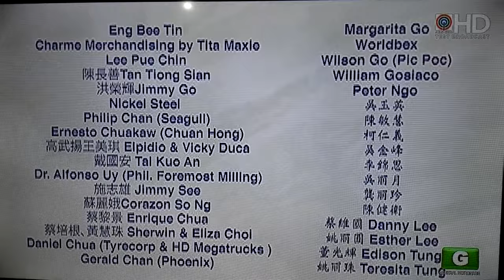𝐌𝐫. 𝐚𝐧𝐝 𝐌𝐬. 𝐂𝐡𝐢𝐧𝐚𝐭𝐨𝐰𝐧 𝟐𝟎𝟏𝟔 𝐀𝐧𝐧𝐨𝐮𝐧𝐜𝐞𝐦𝐞𝐧𝐭 𝐨𝐟 𝐖𝐢𝐧𝐧𝐞𝐫𝐬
𝙹𝚊𝚗 𝙻𝚘𝚞𝚒𝚎 𝙽𝚐𝚘 𝚊𝚗𝚍 𝚂𝚑𝚒𝚛𝚕𝚎𝚢 𝚅𝚢 𝚠𝚎𝚛𝚎 𝚗𝚊𝚖𝚎𝚍 𝚝𝚑𝚎 𝚗𝚎𝚠𝚎𝚜𝚝 𝚊𝚖𝚋𝚊𝚜𝚜𝚊𝚍𝚘𝚛𝚜 𝚘𝚏 𝚝𝚑𝚎 𝙲𝚑𝚒𝚗𝚎𝚜𝚎-𝙵𝚒𝚕𝚒𝚙𝚒𝚗𝚘 𝚌𝚘𝚖𝚖𝚞𝚗𝚒𝚝𝚢 𝚊𝚝 𝚝𝚑𝚎 𝚌𝚘𝚛𝚘𝚗𝚊𝚝𝚒𝚘𝚗 𝚗𝚒𝚐𝚑𝚝 𝚘𝚏 𝙼𝚛. 𝚊𝚗𝚍 𝙼𝚜. 𝙲𝚑𝚒𝚗𝚊𝚝𝚘𝚠𝚗 𝟸𝟶𝟷𝟼 𝚊𝚝 𝚝𝚑𝚎 𝙽𝚎𝚠𝚙𝚘𝚛𝚝 𝙿𝚎𝚛𝚏𝚘𝚛𝚖𝚒𝚗𝚐 𝙰𝚛𝚝𝚜 𝚃𝚑𝚎𝚊𝚝𝚎𝚛 𝚊𝚝 𝚁𝚎𝚜𝚘𝚛𝚝𝚜 𝚆𝚘𝚛𝚕𝚍 𝙼𝚊𝚗𝚒𝚕𝚊.

𝙻𝚒𝚗 𝚉𝚎𝚗𝚐 𝚊𝚗𝚍 𝚂𝚑𝚎𝚛𝚠𝚒𝚗 𝚈𝚊𝚘 𝚠𝚎𝚛𝚎 𝚗𝚊𝚖𝚎𝚍 𝚏𝚒𝚛𝚜𝚝 𝚛𝚞𝚗𝚗𝚎𝚛𝚜-𝚞𝚙, 𝚊𝚗𝚍 𝙿𝚒𝚌𝚑𝚒𝚎 𝙻𝚒𝚖 𝚊𝚗𝚍 𝚆𝚛𝚢𝚊𝚗 𝙲𝚑𝚞𝚊 𝚠𝚎𝚛𝚎 𝚗𝚊𝚖𝚎𝚍 𝚜𝚎𝚌𝚘𝚗𝚍 𝚛𝚞𝚗𝚗𝚎𝚛𝚜-𝚞𝚙.

𝙰𝚌𝚌𝚘𝚛𝚍𝚒𝚗𝚐 𝚝𝚘 𝚝𝚑𝚎 𝚘𝚏𝚏𝚒𝚌𝚒𝚊𝚕 𝚠𝚎𝚋𝚜𝚒𝚝𝚎 𝚘𝚏 𝙼𝚒𝚜𝚜 𝙲𝚑𝚒𝚗𝚊𝚝𝚘𝚠𝚗 𝙵𝚘𝚞𝚗𝚍𝚊𝚝𝚒𝚘𝚗, 𝚝𝚑𝚎 𝚙𝚊𝚐𝚎𝚊𝚗𝚝 𝚊𝚒𝚖𝚜 𝚝𝚘 𝚜𝚎𝚊𝚛𝚌𝚑 𝚏𝚘𝚛 𝚝𝚑𝚎 𝚋𝚎𝚜𝚝 𝙲𝚑𝚒𝚗𝚎𝚜𝚎-𝙵𝚒𝚕𝚒𝚙𝚒𝚗𝚘 𝚕𝚊𝚍𝚒𝚎𝚜 𝚊𝚗𝚍 𝚐𝚎𝚗𝚝𝚕𝚎𝚖𝚎𝚗 𝚠𝚑𝚘 𝚌𝚊𝚗 𝚋𝚎𝚜𝚝 𝚛𝚎𝚙𝚛𝚎𝚜𝚎𝚗𝚝 𝚝𝚑𝚎 𝚖𝚘𝚍𝚎𝚛𝚗 𝙲𝚑𝚒𝚗𝚎𝚜𝚎-𝙵𝚒𝚕𝚒𝚙𝚒𝚗𝚘 𝚘𝚏 𝚝𝚑𝚒𝚜 𝚐𝚎𝚗𝚎𝚛𝚊𝚝𝚒𝚘𝚗.

𝚃𝚑𝚎 𝚎𝚟𝚎𝚗𝚝 𝚠𝚊𝚜 𝚑𝚘𝚜𝚝𝚎𝚍 𝚋𝚢 𝙶𝚛𝚎𝚝𝚌𝚑𝚎𝚗 𝙷𝚘 𝚊𝚗𝚍 𝚁𝚘𝚋𝚒 𝙳𝚘𝚖𝚒𝚗𝚐𝚘.

𝐀𝐛𝐨𝐮𝐭 𝐌𝐫. 𝐚𝐧𝐝 𝐌𝐬. 𝐂𝐡𝐢𝐧𝐚𝐭𝐨𝐰𝐧 𝟐𝟎𝟏𝟔
𝙼𝚛. 𝚊𝚗𝚍 𝙼𝚜. 𝙲𝚑𝚒𝚗𝚊𝚝𝚘𝚠𝚗 𝟸𝟶𝟷𝟼, 𝚊 𝚋𝚛𝚊𝚒𝚗𝚌𝚑𝚒𝚕𝚍 𝚘𝚏 𝙼𝚒𝚜𝚜 𝙲𝚑𝚒𝚗𝚊𝚝𝚘𝚠𝚗 𝙵𝚘𝚞𝚗𝚍𝚊𝚝𝚒𝚘𝚗 𝚊𝚗𝚍 𝙲𝚑𝚒𝚗𝚘𝚢 𝚃𝚅, 𝚒𝚜 𝚊 𝚖𝚘𝚗𝚝𝚑-𝚕𝚘𝚗𝚐 𝚓𝚘𝚞𝚛𝚗𝚎𝚢 𝚘𝚏 𝚍𝚒𝚜𝚌𝚘𝚟𝚎𝚛𝚢 𝚊𝚜 𝚝𝚑𝚎𝚢 𝚍𝚒𝚜𝚙𝚕𝚊𝚢 𝚜𝚝𝚛𝚎𝚗𝚐𝚝𝚑 𝚘𝚏 𝚌𝚑𝚊𝚛𝚊𝚌𝚝𝚎𝚛, 𝚜𝚞𝚋𝚜𝚝𝚊𝚗𝚌𝚎 𝚊𝚗𝚍 𝚜𝚑𝚊𝚛𝚎 𝚊 𝚛𝚎𝚍𝚎𝚏𝚒𝚗𝚎𝚍 𝚒𝚖𝚊𝚐𝚎 𝚘𝚏 𝚝𝚑𝚎 𝚋𝚎𝚊𝚞𝚝𝚢 𝚘𝚏 𝙲𝚑𝚒𝚗𝚎𝚜𝚎-𝙵𝚒𝚕𝚒𝚙𝚒𝚗𝚘 𝚌𝚞𝚕𝚝𝚞𝚛𝚎.

𝐏𝐨𝐩𝐮𝐥𝐚𝐫 𝐚𝐧𝐝 𝐩𝐫𝐞𝐬𝐭𝐢𝐠𝐢𝐨𝐮𝐬 𝐩𝐞𝐫𝐬𝐨𝐧𝐚𝐥𝐢𝐭𝐢𝐞𝐬
𝙲𝚑𝚒𝚗𝚘𝚢 𝚃𝚅 𝚑𝚘𝚜𝚝 𝙶𝚛𝚎𝚝𝚌𝚑𝚎𝚗 𝙷𝚘, 𝙰𝙱𝚂-𝙲𝙱𝙽 𝚊𝚛𝚝𝚒𝚜𝚝 𝚁𝚘𝚋𝚒 𝙳𝚘𝚖𝚒𝚗𝚐𝚘, 𝚄𝚙𝚏𝚛𝚘𝚗𝚝 𝚊𝚝 𝚄𝙰𝙰𝙿 𝙷𝚘𝚜𝚝 𝙹𝚊𝚗𝚎𝚎𝚗𝚊 𝙲𝚑𝚊𝚗 𝚊𝚗𝚍 𝚆𝚒𝚕𝚕𝚘𝚛𝚍 𝙲𝚑𝚞𝚊 𝚑𝚘𝚜𝚝𝚎𝚍 𝚝𝚑𝚎 𝚌𝚘𝚛𝚘𝚗𝚊𝚝𝚒𝚘𝚗 𝚗𝚒𝚐𝚑𝚝. 𝚂𝚘𝚖𝚎 𝚘𝚏 𝚝𝚑𝚎 𝚑𝚒𝚐𝚑 𝚙𝚛𝚘𝚏𝚒𝚕𝚎 𝚙𝚎𝚛𝚜𝚘𝚗𝚊𝚕𝚒𝚝𝚒𝚎𝚜 𝚏𝚛𝚘𝚖 𝚝𝚑𝚎 𝙵𝚒𝚕𝚒𝚙𝚒𝚗𝚘-𝙲𝚑𝚒𝚗𝚎𝚜𝚎 𝚌𝚘𝚖𝚖𝚞𝚗𝚒𝚝𝚢, 𝚊𝚗𝚍 𝚏𝚊𝚜𝚑𝚒𝚘𝚗 𝚊𝚗𝚍 𝚎𝚗𝚝𝚎𝚛𝚝𝚊𝚒𝚗𝚖𝚎𝚗𝚝 𝚒𝚗𝚍𝚞𝚜𝚝𝚛𝚒𝚎𝚜 𝚠𝚑𝚘 𝚖𝚊𝚍𝚎 𝚞𝚙 𝚝𝚑𝚎 𝚙𝚛𝚎𝚜𝚝𝚒𝚐𝚒𝚘𝚞𝚜 𝚙𝚊𝚗𝚎𝚕 𝚘𝚏 𝚓𝚞𝚍𝚐𝚎𝚜 𝚠𝚎𝚛𝚎: 𝚂𝚎𝚗𝚊𝚝𝚘𝚛 𝚁𝚒𝚜𝚊 𝙷𝚘𝚗𝚝𝚒𝚟𝚎𝚛𝚘𝚜, 𝙲𝚑𝚒𝚗𝚎𝚜𝚎 𝙰𝚖𝚋𝚊𝚜𝚜𝚊𝚍𝚘𝚛 𝙿𝚊𝚗 𝙵𝚎𝚗𝚐, 𝙵𝚎𝚍𝚎𝚛𝚊𝚝𝚒𝚘𝚗 𝚘𝚏 𝙵𝚒𝚕𝚒𝚙𝚒𝚗𝚘 𝙲𝚑𝚒𝚗𝚎𝚜𝚎 𝙲𝚑𝚊𝚖𝚋𝚎𝚛𝚜 𝚘𝚏 𝙲𝚘𝚖𝚖𝚎𝚛𝚌𝚎 & 𝙸𝚗𝚍𝚞𝚜𝚝𝚛𝚢, 𝙸𝚗𝚌. (𝙵𝙵𝙲𝙲𝙲𝙸𝙸) 𝚅𝚒𝚌𝚎 𝙿𝚛𝚎𝚜𝚒𝚍𝚎𝚗𝚝 𝙷𝚎𝚗𝚛𝚢 𝙻𝚒𝚖 𝙱𝚘𝚗 𝙻𝚒𝚘𝚗𝚐, 𝙰𝙱𝚂-𝙲𝙱𝙽 𝙲𝙵𝙾 𝙰𝚕𝚍𝚛𝚒𝚗 𝙲𝚎𝚛𝚛𝚊𝚍𝚘, 𝚁𝚎𝚐𝚊𝚕 𝙵𝚒𝚕𝚖𝚜’ 𝚁𝚘𝚜𝚎𝚕𝚕𝚎 𝙼𝚘𝚗𝚝𝚎𝚟𝚎𝚛𝚍𝚎, 𝙾𝚛𝚒𝚎𝚗𝚝𝚊𝚕 𝙶𝚛𝚘𝚞𝚙’𝚜 𝙶𝚎𝚗𝚎𝚛𝚊𝚕 𝙼𝚊𝚗𝚊𝚐𝚎𝚛 𝙺𝚎𝚟𝚒𝚗 𝚆𝚘𝚗𝚐, 𝚊𝚗𝚍 𝙵𝚊𝚜𝚑𝚒𝚘𝚗 𝙳𝚎𝚜𝚒𝚐𝚗𝚎𝚛 𝙳𝚒𝚝𝚝𝚊 𝚂𝚊𝚗𝚍𝚒𝚌𝚘. 𝚂𝚒𝚗𝚐𝚎𝚛𝚜 𝚁𝚒𝚌𝚑𝚊𝚛𝚍 𝙿𝚘𝚘𝚗 𝚊𝚗𝚍 𝙺𝚉 𝚃𝚊𝚗𝚍𝚒𝚗𝚐𝚊𝚗 𝚜𝚎𝚛𝚎𝚗𝚊𝚍𝚎𝚍 𝚝𝚑𝚎 𝚌𝚊𝚗𝚍𝚒𝚍𝚊𝚝𝚎𝚜 𝚍𝚞𝚛𝚒𝚗𝚐 𝚝𝚑𝚎 𝚏𝚘𝚛𝚖𝚊𝚕 𝚠𝚎𝚊𝚛 𝚌𝚘𝚖𝚙𝚎𝚝𝚒𝚝𝚒𝚘𝚗.

𝟐𝟎𝟏𝟔 𝐌𝐫. 𝐚𝐧𝐝 𝐌𝐢𝐬𝐬 𝐂𝐡𝐢𝐧𝐚𝐭𝐨𝐰𝐧 𝐏𝐡𝐢𝐥𝐢𝐩𝐩𝐢𝐧𝐞𝐬 𝐰𝐢𝐧𝐧𝐞𝐫𝐬 𝐜𝐫𝐨𝐰𝐧𝐞𝐝
𝙼𝙰𝙽𝙸𝙻𝙰, 𝙿𝚑𝚒𝚕𝚒𝚙𝚙𝚒𝚗𝚎𝚜 – 𝙹𝚊𝚗 𝙻𝚘𝚞𝚒𝚎 𝙽𝚐𝚘, 𝟸𝟸, 𝚊𝚗𝚍 𝚂𝚑𝚒𝚛𝚕𝚎𝚢 𝙼𝚊𝚎 𝚅𝚢, 𝟸𝟺, 𝚠𝚎𝚛𝚎 𝚌𝚛𝚘𝚠𝚗𝚎𝚍 𝟸𝟶𝟷𝟼 𝙼𝚛. 𝚊𝚗𝚍 𝙼𝚒𝚜𝚜 𝙲𝚑𝚒𝚗𝚊𝚝𝚘𝚠𝚗 𝙿𝚑𝚒𝚕𝚒𝚙𝚙𝚒𝚗𝚎𝚜 𝚋𝚢 𝚘𝚞𝚝𝚐𝚘𝚒𝚗𝚐 𝚠𝚒𝚗𝚗𝚎𝚛𝚜 𝙺𝚞𝚛𝚝 𝙹𝚘𝚜𝚑𝚞𝚊 𝙾𝚗𝚐 (𝚕𝚎𝚏𝚝) 𝚊𝚗𝚍 𝙽𝚒𝚌𝚘𝚕𝚎 𝙲𝚘𝚛𝚍𝚘𝚟𝚎𝚜 (𝚛𝚒𝚐𝚑𝚝, 𝟸𝟶𝟷𝟼 𝙱𝚋. 𝙿𝚒𝚕𝚒𝚙𝚒𝚗𝚊𝚜 𝙶𝚛𝚊𝚗𝚍 𝙸𝚗𝚝𝚎𝚛𝚗𝚊𝚝𝚒𝚘𝚗𝚊𝚕) 𝚒𝚗 𝚐𝚕𝚒𝚝𝚝𝚎𝚛𝚒𝚗𝚐 𝚏𝚒𝚗𝚊𝚕𝚜 𝚊𝚝 𝚝𝚑𝚎 𝙽𝚎𝚠 𝙿𝚎𝚛𝚏𝚘𝚛𝚖𝚒𝚗𝚐 𝙰𝚛𝚝𝚜 𝚃𝚑𝚎𝚊𝚝𝚎𝚛 𝚒𝚗 𝚁𝚎𝚜𝚘𝚛𝚝𝚜 𝚆𝚘𝚛𝚕𝚍 𝙼𝚊𝚗𝚒𝚕𝚊, 𝚂𝚞𝚗𝚍𝚊𝚢 𝚎𝚟𝚎𝚗𝚒𝚗𝚐, 𝙹𝚞𝚕𝚢 𝟹𝟷. 𝚃𝚑𝚎𝚢 𝚠𝚒𝚕𝚕 𝚜𝚎𝚛𝚟𝚎 𝚊𝚜 𝚝𝚑𝚎 𝚊𝚖𝚋𝚊𝚜𝚜𝚊𝚍𝚘𝚛𝚜 𝚘𝚏 𝚝𝚑𝚎 𝙵𝚒𝚕𝚒𝚙𝚒𝚗𝚘-𝙲𝚑𝚒𝚗𝚎𝚜𝚎 𝙲𝚘𝚖𝚖𝚞𝚗𝚒𝚝𝚢.

𝚂𝚑𝚒𝚛𝚕𝚎𝚢 𝙼𝚊𝚎 𝚘𝚏 𝚃𝚊𝚌𝚕𝚘𝚋𝚊𝚗 𝙲𝚒𝚝𝚢 𝚒𝚜 𝚊 𝚄𝚗𝚒𝚟𝚎𝚛𝚜𝚊𝚕 𝚁𝚎𝚌𝚘𝚛𝚍𝚜 𝚊𝚛𝚝𝚒𝚜𝚝. 𝚂𝚑𝚎 𝚛𝚎𝚌𝚎𝚗𝚝𝚕𝚢 𝚠𝚊𝚡𝚎𝚍 𝚊𝚗 𝚊𝚕𝚋𝚞𝚖, 𝚂𝚒𝚖𝚙𝚕𝚢 𝙱𝚘𝚜𝚜𝚊, 𝚊 𝟷𝟼-𝚝𝚛𝚊𝚌𝚔 𝚋𝚘𝚜𝚜𝚊 𝚗𝚘𝚟𝚊 𝚏𝚊𝚟𝚘𝚛𝚒𝚝𝚎𝚜 𝚒𝚗𝚌𝚕𝚞𝚍𝚒𝚗𝚐 𝚈𝚘𝚞 𝙰𝚛𝚎 𝚃𝚑𝚎 𝚂𝚞𝚗𝚜𝚑𝚒𝚗𝚎 𝚘𝚏 𝙼𝚢 𝙻𝚒𝚏𝚎, 𝙰𝚕𝚘𝚗𝚎 𝙰𝚝 𝙻𝚊𝚜𝚝, 𝚂𝚘𝚖𝚎𝚠𝚑𝚎𝚛𝚎 𝙳𝚘𝚠𝚗 𝚃𝚑𝚎 𝚁𝚘𝚊𝚍, 𝙲𝚊𝚗’𝚝 𝚃𝚊𝚔𝚎 𝙼𝚢 𝙴𝚢𝚎𝚜 𝙾𝚏𝚏 𝚈𝚘𝚞 𝚊𝚗𝚍 𝚈𝚘𝚞’𝚟𝚎 𝙶𝚘𝚝 𝙰 𝙵𝚛𝚒𝚎𝚗𝚍. 𝙻𝚊𝚜𝚝 𝙼𝚊𝚢, 𝚜𝚑𝚎 𝚠𝚊𝚜 𝚝𝚑𝚎 𝚏𝚛𝚘𝚗𝚝 𝚊𝚌𝚝 𝚘𝚏 𝙾𝚐𝚒𝚎 𝙰𝚕𝚌𝚊𝚜𝚒𝚍 𝚒𝚗 𝚑𝚒𝚜 𝚕𝚒𝚟𝚎 𝚌𝚘𝚗𝚌𝚎𝚛𝚝 𝚒𝚗 𝙶𝚎𝚗𝚎𝚛𝚊𝚕 𝚂𝚊𝚗𝚝𝚘𝚜 𝙲𝚒𝚝𝚢.

𝚂𝚊𝚋𝚒𝚑𝚒𝚗 𝙼𝚘, 𝚌𝚘𝚖𝚙𝚘𝚜𝚎𝚍 𝚋𝚢 𝙰𝚛𝚗𝚒𝚎 𝙼𝚎𝚗𝚍𝚊𝚛𝚘𝚜, 𝚠𝚊𝚜 𝚂𝚑𝚒𝚛𝚕𝚎𝚢 𝙼𝚊𝚎’𝚜 𝚏𝚒𝚛𝚜𝚝 𝚜𝚒𝚗𝚐𝚕𝚎 𝚛𝚎𝚕𝚎𝚊𝚜𝚎𝚍 𝚒𝚗 𝟸𝟶𝟷𝟺. 𝙰 𝚃𝚢𝚙𝚑𝚘𝚘𝚗 𝚈𝚘𝚕𝚊𝚗𝚍𝚊 𝚜𝚞𝚛𝚟𝚒𝚟𝚘𝚛, 𝚜𝚑𝚎 𝚊𝚕𝚘𝚗𝚐 𝚠𝚒𝚝𝚑 𝙶𝚊𝚛𝚢 𝚅𝚊𝚕𝚎𝚗𝚌𝚒𝚊𝚗𝚘, 𝙼𝚊𝚛𝚝𝚒𝚗 𝙽𝚒𝚎𝚟𝚎𝚛𝚊, 𝙺𝚞𝚑 𝙻𝚎𝚍𝚎𝚜𝚖𝚊, 𝚁𝚎𝚐𝚒𝚗𝚎 𝚅𝚎𝚕𝚊𝚜𝚚𝚞𝚎𝚣, 𝙾𝚐𝚒𝚎 𝙰𝚕𝚌𝚊𝚜𝚒𝚍, 𝚉𝚜𝚊 𝚉𝚜𝚊 𝙿𝚊𝚍𝚒𝚕𝚕𝚊 𝚊𝚗𝚍 𝙻𝚊𝚗𝚒 𝙼𝚒𝚜𝚊𝚕𝚞𝚌𝚑𝚊, 𝚊𝚖𝚘𝚗𝚐 𝚘𝚝𝚑𝚎𝚛𝚜, 𝚕𝚎𝚗𝚝 𝚝𝚑𝚎𝚒𝚛 𝚟𝚘𝚒𝚌𝚎𝚜 𝚝𝚘 𝚝𝚑𝚎 𝚊𝚕𝚋𝚞𝚖, 𝚃𝚑𝚎 𝙿𝚛𝚊𝚢𝚎𝚛, 𝚙𝚛𝚘𝚌𝚎𝚎𝚍𝚜 𝚘𝚏 𝚠𝚑𝚒𝚌𝚑 𝚠𝚎𝚛𝚎 𝚌𝚑𝚊𝚗𝚗𝚎𝚕𝚎𝚍 𝚝𝚘 𝚝𝚑𝚎 𝚟𝚒𝚌𝚝𝚒𝚖𝚜 𝚘𝚏 𝚈𝚘𝚕𝚊𝚗𝚍𝚊 𝚊𝚗𝚍 𝚝𝚑𝚎 𝟽.𝟸 𝚖𝚊𝚐𝚗𝚒𝚝𝚞𝚍𝚎 𝚎𝚊𝚛𝚝𝚑𝚚𝚞𝚊𝚔𝚎 𝚝𝚑𝚊𝚝 𝚑𝚒𝚝 𝚝𝚑𝚎 𝚅𝚒𝚜𝚊𝚢𝚊𝚜.

𝙹𝚊𝚗 𝙻𝚘𝚞𝚒𝚎 𝚒𝚜 𝚊 𝚐𝚛𝚊𝚍𝚞𝚊𝚝𝚎 𝚘𝚏 𝙼𝚊𝚗𝚊𝚐𝚎𝚖𝚎𝚗𝚝 𝚘𝚏 𝙵𝚒𝚗𝚊𝚗𝚌𝚒𝚊𝚕 𝙸𝚗𝚜𝚝𝚒𝚝𝚞𝚝𝚒𝚘𝚗𝚜 𝚏𝚛𝚘𝚖 𝙳𝚎 𝙻𝚊 𝚂𝚊𝚕𝚕𝚎 𝚄𝚗𝚒𝚟𝚎𝚛𝚜𝚒𝚝𝚢. 𝙷𝚎’𝚜 𝚊 𝚌𝚊𝚛𝚎𝚎𝚛-𝚍𝚛𝚒𝚟𝚎𝚗 𝚙𝚎𝚛𝚜𝚘𝚗 𝚠𝚑𝚘 𝚕𝚘𝚟𝚎𝚜 𝚝𝚘 𝚝𝚊𝚔𝚎 𝚊𝚍𝚟𝚊𝚗𝚝𝚊𝚐𝚎 𝚘𝚏 𝚊𝚕𝚕 𝚝𝚑𝚎 𝚘𝚙𝚙𝚘𝚛𝚝𝚞𝚗𝚒𝚝𝚒𝚎𝚜 𝚝𝚑𝚊𝚝 𝚌𝚘𝚖𝚎 𝚑𝚒𝚜 𝚠𝚊𝚢 𝚊𝚗𝚍 𝚗𝚎𝚟𝚎𝚛 𝚜𝚑𝚒𝚎𝚜 𝚊𝚠𝚊𝚢 𝚏𝚛𝚘𝚖 𝚝𝚑𝚎 𝚕𝚒𝚖𝚎𝚕𝚒𝚐𝚑𝚝, 𝚎𝚜𝚙𝚎𝚌𝚒𝚊𝚕𝚕𝚢 𝚠𝚑𝚎𝚗 𝚒𝚝 𝚌𝚘𝚖𝚎𝚜 𝚝𝚘 𝚙𝚞𝚋𝚕𝚒𝚌 𝚜𝚙𝚎𝚊𝚔𝚒𝚗𝚐. 𝙱𝚎𝚒𝚗𝚐 𝚊 𝚜𝚝𝚛𝚘𝚗𝚐 𝚊𝚍𝚟𝚘𝚌𝚊𝚝𝚎 𝚘𝚏 𝚏𝚒𝚗𝚊𝚗𝚌𝚒𝚊𝚕 𝚕𝚒𝚝𝚎𝚛𝚊𝚌𝚢, 𝚑𝚎 𝚑𝚊𝚜 𝚊 𝚙𝚊𝚜𝚜𝚒𝚘𝚗 𝚊𝚗𝚍 𝚎𝚡𝚙𝚎𝚛𝚒𝚎𝚗𝚌𝚎 𝚝𝚘 𝚎𝚍𝚞𝚌𝚊𝚝𝚎 𝚝𝚑𝚎 𝚢𝚘𝚞𝚝𝚑 𝚊𝚋𝚘𝚞𝚝 𝚙𝚎𝚛𝚜𝚘𝚗𝚊𝚕 𝚏𝚒𝚗𝚊𝚗𝚌𝚎.

𝚂𝚑𝚒𝚛𝚕𝚎𝚢 𝙼𝚊𝚎 𝚊𝚕𝚜𝚘 𝚋𝚊𝚐𝚐𝚎𝚍 𝚝𝚑𝚎 𝙱𝚎𝚜𝚝 𝚒𝚗 𝚂𝚠𝚒𝚖𝚜𝚞𝚒𝚝 𝚊𝚗𝚍 𝙼𝚒𝚜𝚜 𝙾𝚛𝚒𝚎𝚗𝚝𝚊𝚕 𝚊𝚠𝚊𝚛𝚍𝚜 𝚠𝚑𝚒𝚕𝚎 𝙹𝚊𝚗 𝙻𝚘𝚞𝚒𝚎 𝚠𝚊𝚜 𝚗𝚊𝚖𝚎𝚍 𝙼𝚛. 𝙿𝚑𝚘𝚝𝚘𝚐𝚎𝚗𝚒𝚌 𝚊𝚗𝚍 𝙱𝚎𝚜𝚝 𝚒𝚗 𝚂𝚠𝚒𝚖𝚠𝚎𝚊𝚛.

𝚃𝚑𝚎 𝚛𝚞𝚗𝚗𝚎𝚛𝚜-𝚞𝚙 𝚠𝚎𝚛𝚎 𝙻𝚒𝚗 𝚉𝚎𝚗𝚐 𝚊𝚗𝚍 𝚂𝚑𝚎𝚛𝚠𝚒𝚗 𝚈𝚊𝚘 (𝚏𝚒𝚛𝚜𝚝, 𝚠𝚒𝚝𝚑 𝙿𝟷𝟶𝟶,𝟶𝟶𝟶 𝚌𝚊𝚜𝚑 𝚙𝚛𝚒𝚣𝚎 𝚎𝚊𝚌𝚑) 𝚊𝚗𝚍 𝙿𝚒𝚌𝚑𝚒𝚎 𝙻𝚒𝚖 𝚊𝚗𝚍 𝚆𝚛𝚢𝚊𝚗 𝙲𝚑𝚞𝚊 (𝚜𝚎𝚌𝚘𝚗𝚍, 𝚠𝚒𝚝𝚑 𝙿𝟸𝟶𝟶,𝟶𝟶𝟶 𝚌𝚊𝚜𝚑 𝚙𝚛𝚒𝚣𝚎 𝚎𝚊𝚌𝚑). 𝚈𝚊𝚘 𝚊𝚗𝚍 𝙻𝚒𝚖 𝚠𝚎𝚛𝚎 𝚍𝚎𝚌𝚕𝚊𝚛𝚎𝚍 𝙼𝚛. 𝚊𝚗𝚍 𝙼𝚒𝚜𝚜 𝙿𝚑𝚒𝚕𝚒𝚙𝚙𝚒𝚗𝚎 𝙰𝚒𝚛𝚕𝚒𝚗𝚎𝚜 𝚠𝚑𝚒𝚕𝚎 𝙲𝚑𝚞𝚊 𝚠𝚊𝚜 𝙼𝚛. 𝚂𝚑𝚒𝚖𝚖𝚒𝚊𝚗.

𝚃𝚑𝚎 𝚋𝚘𝚊𝚛𝚍 𝚘𝚏 𝚓𝚞𝚍𝚐𝚎𝚜 𝚠𝚊𝚜 𝚌𝚘𝚖𝚙𝚘𝚜𝚎𝚍 𝚘𝚏 𝚂𝚎𝚗. 𝚁𝚒𝚜𝚊 𝙷𝚘𝚗𝚝𝚒𝚟𝚎𝚛𝚘𝚜, 𝚏𝚒𝚕𝚖 𝚙𝚛𝚘𝚍𝚞𝚌𝚎𝚛 𝚁𝚘𝚜𝚎𝚕𝚕𝚎 𝙼𝚘𝚗𝚝𝚎𝚟𝚎𝚛𝚍𝚎, 𝚏𝚊𝚜𝚑𝚒𝚘𝚗 𝚍𝚎𝚜𝚒𝚐𝚗𝚎𝚛 𝙳𝚒𝚝𝚝𝚊 𝚂𝚊𝚗𝚍𝚒𝚌𝚘 𝚊𝚗𝚍 𝙰𝚛𝚕𝚎𝚗𝚎 𝙲𝚑𝚎𝚗𝚐 𝚃𝚘𝚋𝚒𝚊𝚜 (𝚝𝚑𝚎 𝚏𝚒𝚛𝚜𝚝 𝙼𝚒𝚜𝚜 𝙲𝚑𝚒𝚗𝚊𝚝𝚘𝚠𝚗 𝚒𝚗 𝟷𝟿𝟽𝟺). 𝙺𝚊𝚙𝚊𝚖𝚒𝚕𝚢𝚊 𝚜𝚝𝚊𝚛𝚜 𝚁𝚘𝚋𝚒 𝙳𝚘𝚖𝚒𝚗𝚐𝚘 𝚊𝚗𝚍 𝙶𝚛𝚎𝚝𝚌𝚑𝚎𝚗 𝙷𝚘 𝚎𝚖𝚌𝚎𝚎𝚍 𝚝𝚑𝚎 𝚎𝚟𝚎𝚗𝚝 𝚠𝚒𝚝𝚑 𝙹𝚊𝚗𝚎𝚎𝚗𝚊 𝙲𝚑𝚊𝚗 𝚊𝚗𝚍 𝚆𝚒𝚕𝚕𝚘𝚛𝚍 𝙲𝚑𝚞𝚊 𝚊𝚜 𝚊𝚗𝚌𝚑𝚘𝚛𝚜. 𝙻𝚒𝚟𝚎 𝚙𝚎𝚛𝚏𝚘𝚛𝚖𝚊𝚗𝚌𝚎𝚜 𝚠𝚎𝚛𝚎 𝚙𝚛𝚘𝚟𝚒𝚍𝚎𝚍 𝚋𝚢 𝚁𝚒𝚌𝚑𝚊𝚛𝚍 𝙿𝚘𝚘𝚗, 𝙺𝚉 𝚃𝚊𝚗𝚍𝚒𝚗𝚐𝚊𝚗, 𝚝𝚎𝚗𝚘𝚛 𝙳𝚘𝚗𝚍𝚒 𝙾𝚗𝚐 𝚊𝚗𝚍 𝚃𝚑𝚎 𝚅𝚘𝚒𝚌𝚎 𝚘𝚏 𝙲𝚑𝚒𝚗𝚊 𝚏𝚒𝚗𝚊𝚕𝚒𝚜𝚝 𝚁𝚑𝚊𝚙𝚜𝚘𝚍𝚢 𝙻𝚒.

𝙽𝚘𝚠 𝚘𝚗 𝚒𝚝𝚜 𝚝𝚑𝚒𝚛𝚍 𝚢𝚎𝚊𝚛, 𝚝𝚑𝚎 𝚙𝚊𝚐𝚎𝚊𝚗𝚝 𝚞𝚗𝚍𝚎𝚛 𝚝𝚑𝚎 𝙼𝚒𝚜𝚜 𝙲𝚑𝚒𝚗𝚊𝚝𝚘𝚠𝚗 𝙵𝚘𝚞𝚗𝚍𝚊𝚝𝚒𝚘𝚗 𝚑𝚎𝚊𝚍𝚎𝚍 𝚋𝚢 𝚆𝚒𝚕𝚜𝚘𝚗 𝙰𝚐𝚋𝚊𝚢𝚊𝚗𝚒 𝚊𝚗𝚍 𝙰𝚕𝚎𝚡𝚒𝚜 𝙶𝚘, 𝚒𝚜 𝚌𝚛𝚎𝚊𝚝𝚎𝚍 𝚠𝚒𝚝𝚑 𝚊𝚗 𝚊𝚍𝚟𝚘𝚌𝚊𝚌𝚢 𝚝𝚘 𝚊𝚒𝚍 𝚝𝚑𝚘𝚜𝚎 𝚒𝚗 𝚗𝚎𝚎𝚍 𝚝𝚑𝚛𝚘𝚞𝚐𝚑 𝚊𝚌𝚝𝚒𝚟𝚒𝚝𝚒𝚎𝚜 𝚙𝚛𝚘𝚖𝚘𝚝𝚒𝚗𝚐 𝚎𝚍𝚞𝚌𝚊𝚝𝚒𝚘𝚗, 𝚑𝚎𝚊𝚕𝚝𝚑 𝚊𝚗𝚍 𝚠𝚎𝚕𝚕𝚗𝚎𝚜𝚜, 𝚊𝚗𝚍 𝚝𝚘 𝚜𝚑𝚊𝚛𝚎 𝚝𝚑𝚎 𝙲𝚑𝚒𝚗𝚎𝚜𝚎 𝚌𝚞𝚕𝚝𝚞𝚛𝚎 𝚠𝚒𝚝𝚑 𝙵𝚒𝚕𝚒𝚙𝚒𝚗𝚘𝚜.

𝚃𝚑𝚎 𝚌𝚘𝚛𝚘𝚗𝚊𝚝𝚒𝚘𝚗 𝚗𝚒𝚐𝚑𝚝 𝚠𝚒𝚕𝚕 𝚋𝚎 𝚊𝚒𝚛𝚎𝚍 𝚊𝚜 𝚃𝚅 𝚜𝚙𝚎𝚌𝚒𝚊𝚕 𝚋𝚢 𝙰𝙱𝚂-𝙲𝙱𝙽 𝚂𝚞𝚗𝚍𝚊𝚢’𝚜 𝙱𝚎𝚜𝚝 𝚘𝚗 𝚂𝚞𝚗𝚍𝚊𝚢, 𝙰𝚞𝚐. 𝟽.